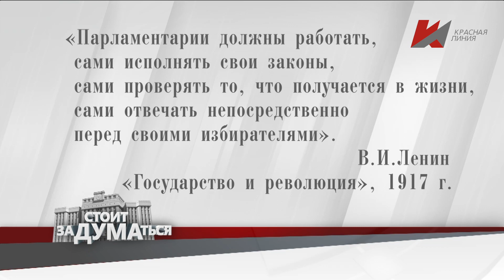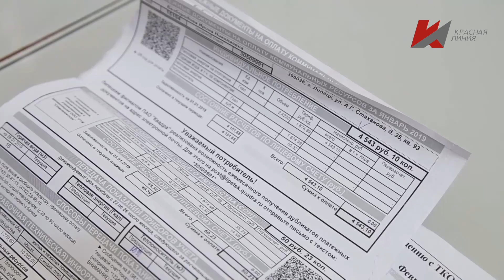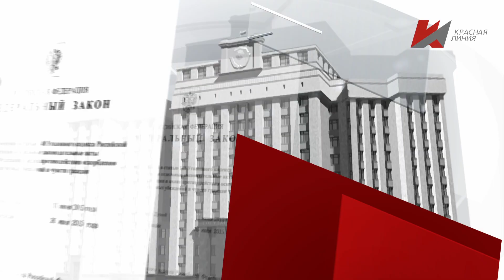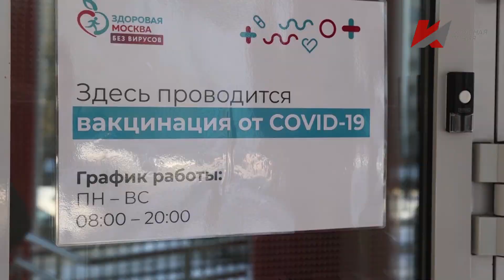Стоит заДУМАться (04.04.2022)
«Парламентарии должны сами работать,
 сами исполнять свои законы,
 сами проверять то, что получается в жизни,
 сами отвечать непосредственно перед своими избирателями»
 В.И. Ленин  Что собой представляет сегодня российский парламент, какие законы принимают и чьи интересы защищают депутаты?  Об этом в нашей программе «Стоит заДУМАться»:   − «Центральное событие недели»: 7 апреля в Госдуме ждут отчет правительства о работе;
   - «Эффект разорвавшейся бомбы»: Уход из ЦБ сразу двух замов Эльвиры Набиуллиной взбудоражил Госдуму;
  - «О нем забыли, но он не ушел.»: На Охотном ряду заслушали доклад о ситуации по коронавирусу в России.